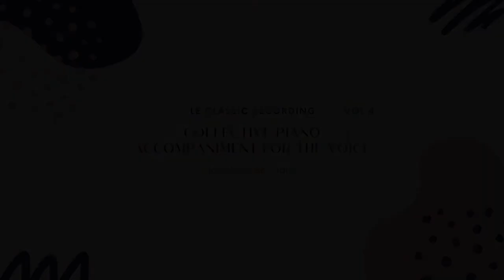V. Bellini : Vanne, O Rosa Fortunata [Piano Accompaniment]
[Lyrics]
Vanne o rosa fortunata
A posar di nice in petto
Ed ognun sara costretto
La tua sorte invidiar
Oh se in te potessi anch'io
Transformarmi un sol momento
Non avria piu bel contento
Questo core a sospirar
Ma tu inchini dispettosa
Bella rosa impallidita
La tua fronte scolorita
Dallo sdegno e dal dolor
Bella rosa e destinata
Ad entrambi un'ugual sorte
La trovar dobbiam la morte
Tu d'invidia ed io d'amor

Collective Piano Accompaniments for the Voice (Vol. 4)
성악곡 반주 모음집 - 4집
V. Bellini : Vanne, O Rosa Fortunata

Pf - Joo Hyun Lee (이주현)